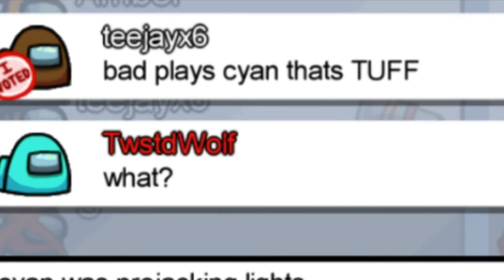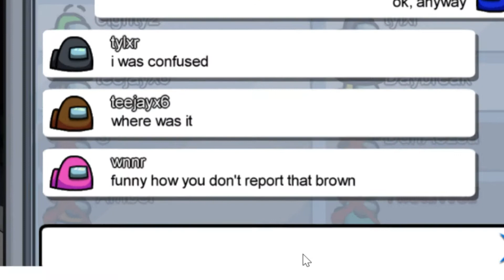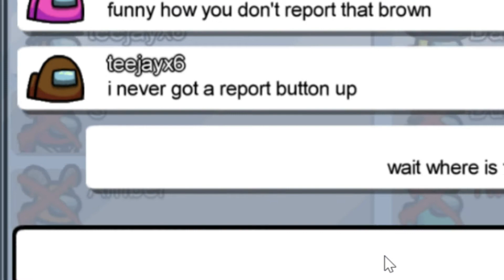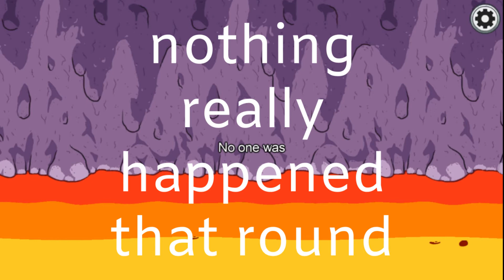Among Us: 1v6? No Problem...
Since my last Among Us video did very good, I decided to make another video!

Music used in this video(in the order you hear it):
Godmode - Traversing
Godmode - The World's Fair
Emmitt Fenn- Creep
Ofshane - Back To The Future

Software used to make this video:
OpenShot Video Editor, owned by OpenShot Studios, LLC.
Google Drawings, owned by Alphabet Inc.
Among Us, owned by InnerSloth LLC.
BlueStacks, owned by Bluestack Systems, Inc.

If you like this, I might create a secondary gaming channel with more stuff like this.